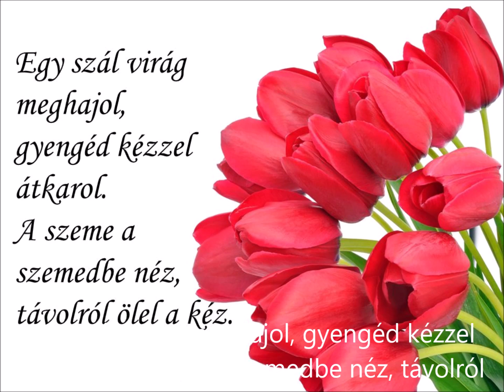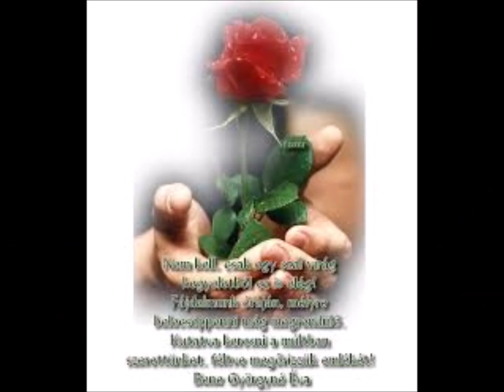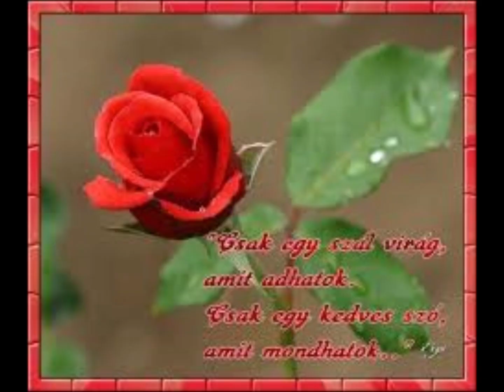Rohanó Idő, Vers Iró, Restás Kornelia Nelli, Előadja Mátyás Korponai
Pécs városában lakó Iró nő Restás Konélia Nelli aki fantasztikusan kiváló meg zenésithető verseket ir!